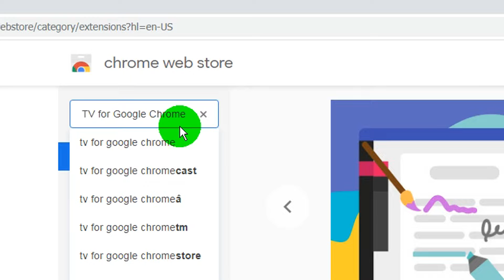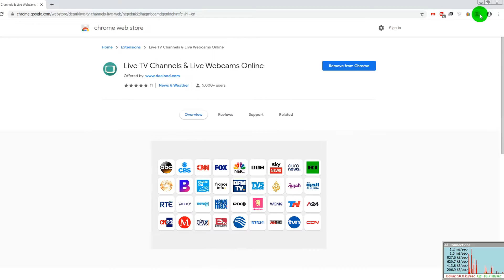Watch TV on PC notebook with Chrome browser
Watching TV online with Chrome Extension

Can show TV into your browser, not only one TV streaming.
A few TV can show together.

Go to Chrome Webstore Extension
Search like TV keyword

You can fine a few Chrome Extension

We test 2 TV Chrome Extension below

Good extension, but must subscription via email
Information from Dev
TV Chrome is the TV Extension for Google Chrome™
Watch TV directly from your Google Chrome™ Browser,  it’s Easy & Free!
600 Live TV Channels sorted by country & by category,  the TV-CHROME allow you to watch thousands of  TV channels freely available on the internet. powered by the biggest and most up to date database

Not much, but have a few favorite news TV
Info from Dev
Live TV: Watch free live tv news streaming online and live tv newsflash about breaking news, sports news and etc.
Live TV: Watch free live tv news streaming online and live tv newsflash about breaking news, sports news, entertainment and movies news, world news and etc. Huge collection of Live Internet TV channels. Just choose and play your favourite TV stream